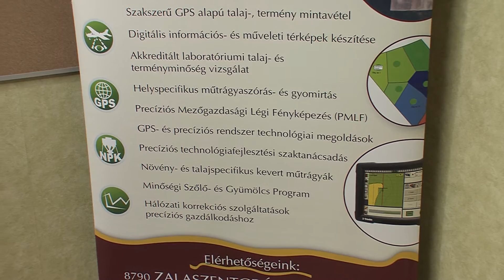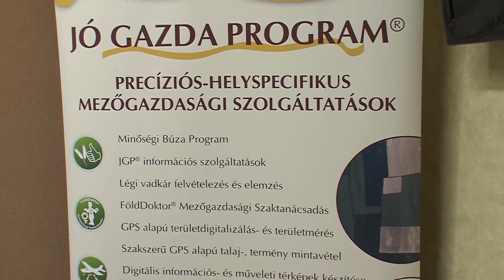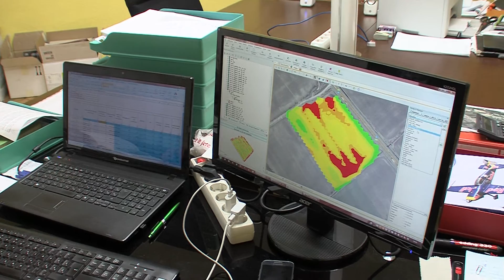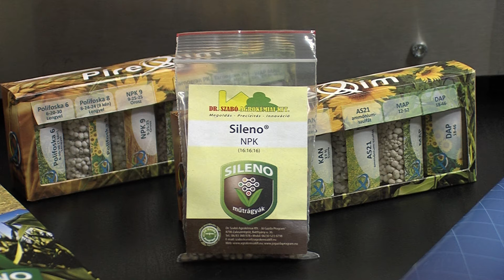Garázscégből családi vállalkozás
Növényvédőszerek és műtrágyák kereskedelmével indította vállalkozását 1993-ban a családi garázsban dr. Szabó Balázs. A mezőgazdasági szolgáltatásokra specializáló cég az elmúlt évtizedekben lépésről lépésre fejlődött. A zalaszentgróti Dr. Szabó Agrokémiai Kft. ma már több innovatív technológiát kínál az erre fogékony gazdálkodóknak.